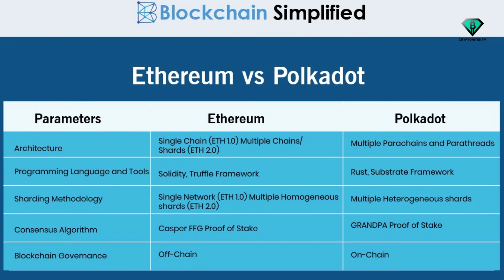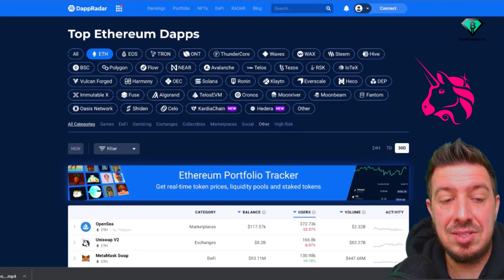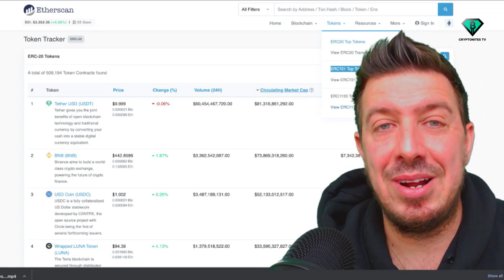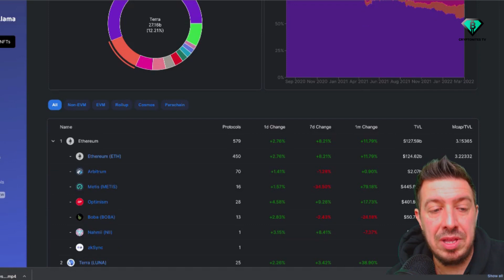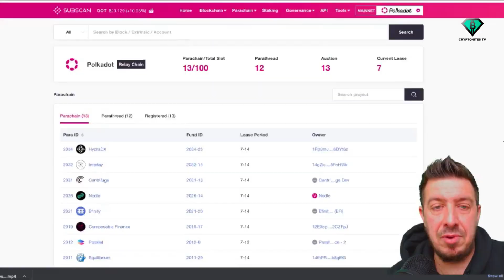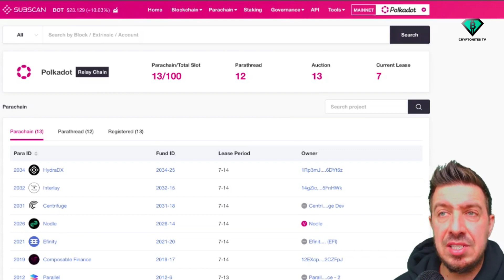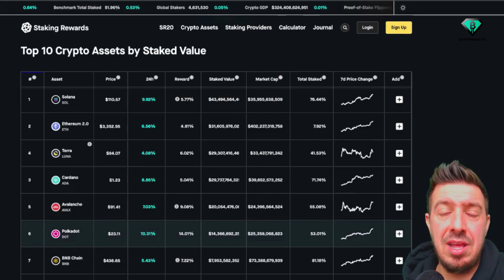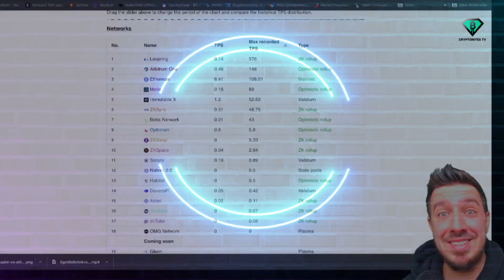Polkadot vs Ethereum (2022) | Cryptonites TV | Crypto News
Once upon a time Gavin Wood, Polkadot's founder, was a core part of the Ethereum engineering team, working alongside Vitalik Buterin. He surely understood the proof-of-work / PoW, layer 1 chain's pros and cons better than anyone...and then he left to found Polkadot, a layer 0, Proof-of-stake / PoS multi-chain network protocol. So what's better - Polkadot or Ethereum? And why? Join us tonight as your host, SwissBorg founding team member and crypto OG Alex Fazel, takes us on a fascinating deep dive through the ins and outs of Ethereum v Polkadot, 2 titans of the blockchain world!

If you enjoyed this video, check out our 'Battle Of The Blockchains & DeFi Duels' playlist for more

Chapters / Headings:

00:00 Alex Fazel intro to Polkadot v Ethereum
01:12 Why compare Polkadot to Ethereum in the first place?
02:19 Adoption (Ethereum)
04:19 Use cases (Ethereum - DAPPs, Tokens, NFTs)
05:40 Tokenomics
08:52 Technology (Polkadot)
10:53 Staking (Polkadot)
14:19 Technology: Polkadot
15:13 Traction: Ethereum
15:32 Tokens: Polkadot

Download the SwissBorg Wealth app invest the smart way today! One app, 5 exchanges with best rates and yields!